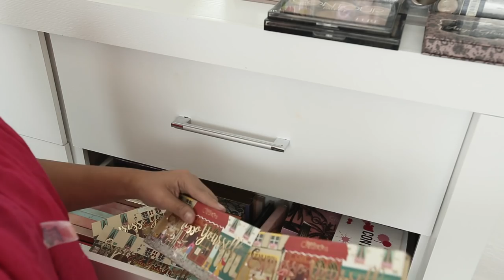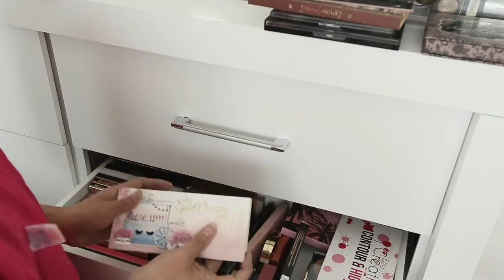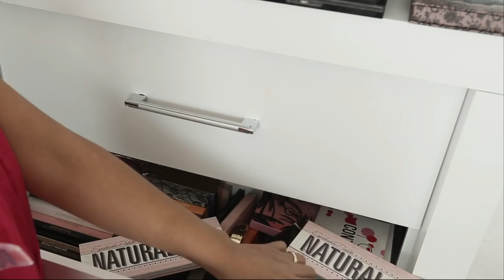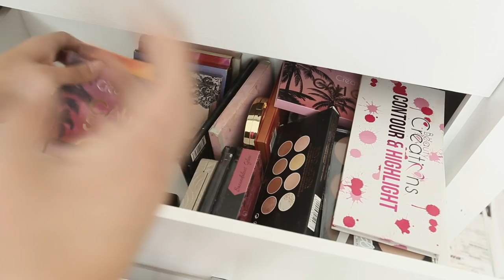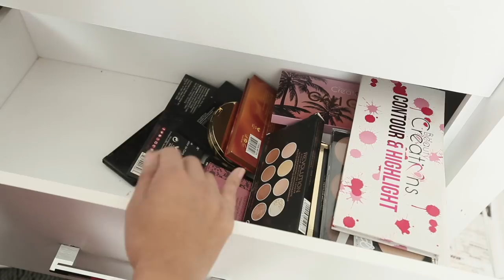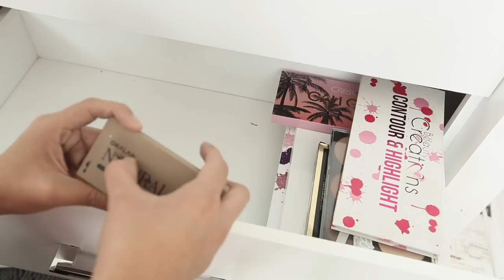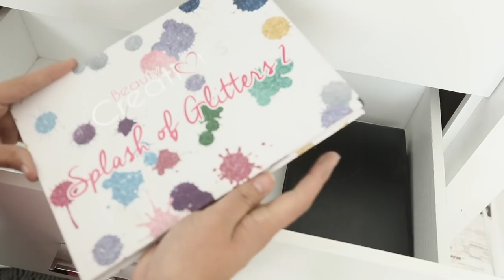DEPURACIÓN MASIVA DE PALETAS DE MAQUILLAJE | TODO A LA BASURA | SOMBRAS Y CONTORNOS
| Liz MKUP |

|| ⚠ IMPORTANTE ⚠ ||

MARLEN SOTO.

|| HADASAAH SPA ||

Economicas como: Bissu, Adara, Beauty Creations, Prolux
Marcas de catalogo como: Avon, Arabela, Natura, Oriflame, Mary Kay
Marcas de supermercado como: Loreal, Maybelline, Covergirl, Rimmel London, Revlon
Marcas de maquillaje como: Too Faced, Urban Decay, Mac, Tarte